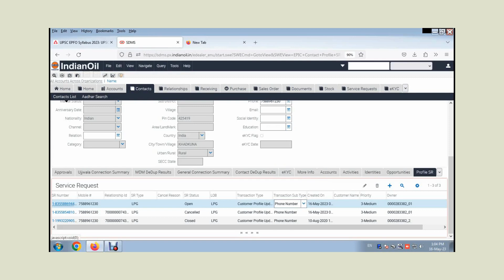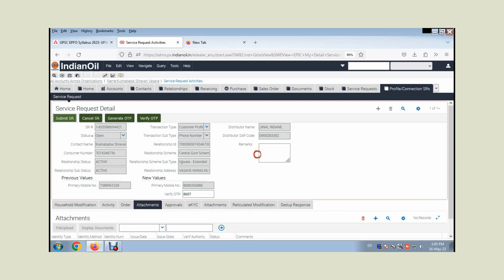SDMS MOBILE NUMBER CHANGE...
SDMS SYSTEM INDIAN OIL MOBILE NUMBER CHANGE KAISE KARE YE BATA GAYA HAI...